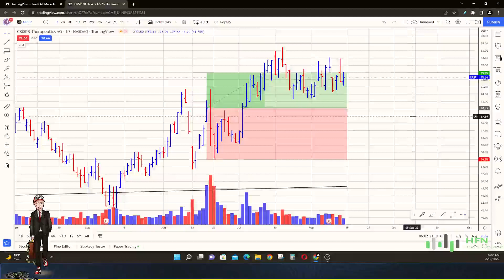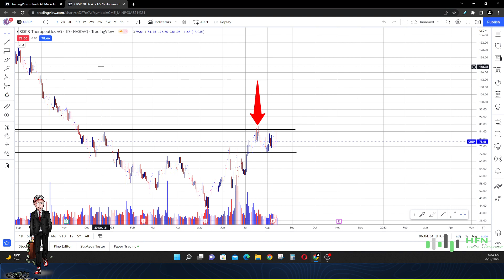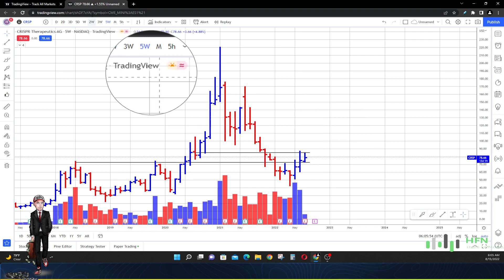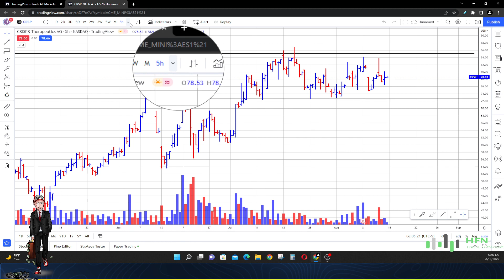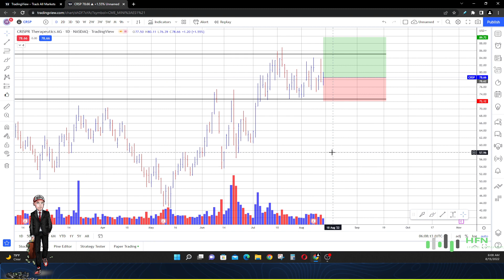Crispr Therapeutics - This Could Make CRSP Stock Rally? CRISPR Stock Price Prediction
Could this make Crispr Therapeutics stock go higher?  Watch the latest CRSP stock price prediction.